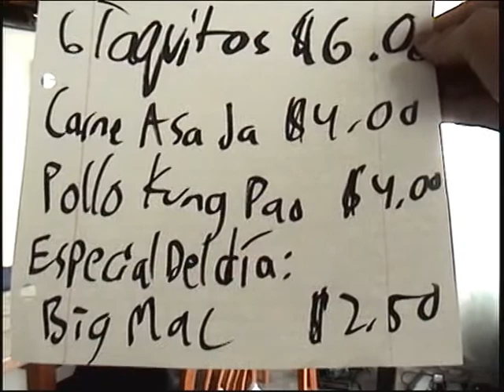Spanish 3 Blooper Reel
Title says it all. We had a blast making this video and there were so many hilarious moments in the making of this as well.